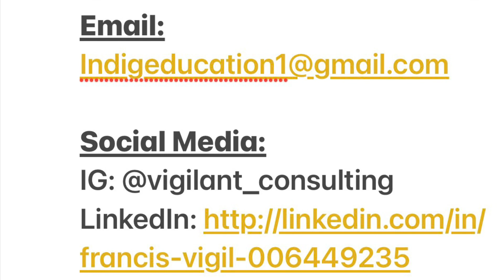Vigilant Consulting Promo 1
Vigilant Consulting is a new Native owned education consultancy business in New Mexico! I offer nearly 2 decades of education experience and expertise in various fields across the education landscape! Please consider Vigilant Consultation!